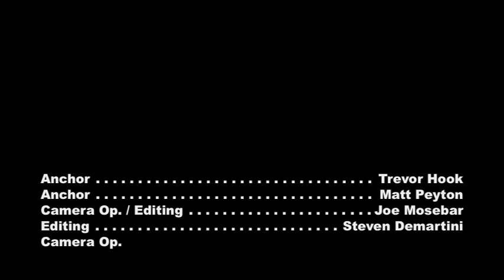October 5th, 2009 DEMO